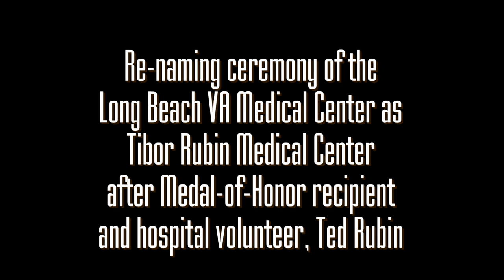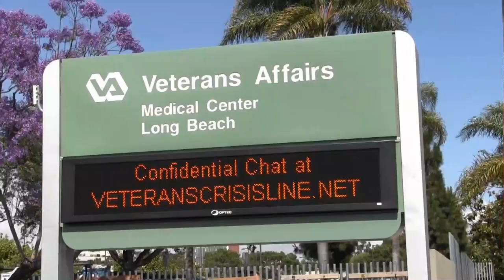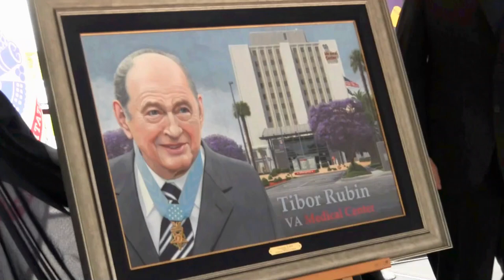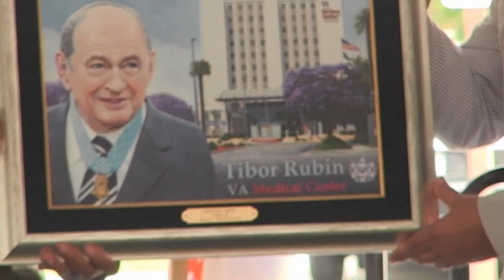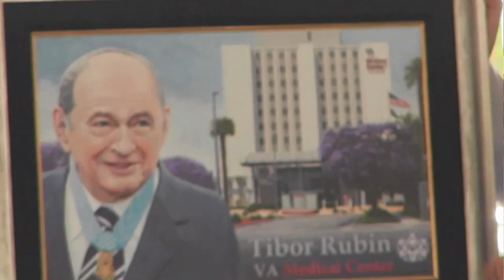US war-hero, Ted Rubin, denied Medal-of-Honor by Army anti-Semitism, recognized by VA Hospital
Long Beach V.A. Medical Center joined an initiative to right a wrong committed against a European-Jewish immigrant serviceman who overcame anti-Semite discrimination in battle (and aiding fellow Korean War POW's imprisoned for 3-years in China) to earn his superiors' recommendations for a Medal-of-Honor, only to be prejudicially denied for 55-years, as were other minorities. Anglo-American artist Stewart Wavell-Smith contributed his services to paint a portrait of Cpl. Tibor Rubin in front of the VA Medical Center which took his name as a result of a campaign by Greg Lee, California Commander of the Jewish War Veterans and US Rep. Alan Lowenthal (D-CA-47) of Orange County, California. Richard Beam and Walt Dannenberg lead the ceremony held May 10th, shown here.